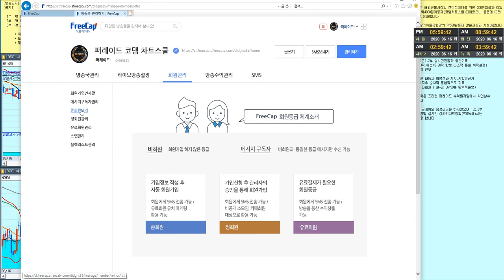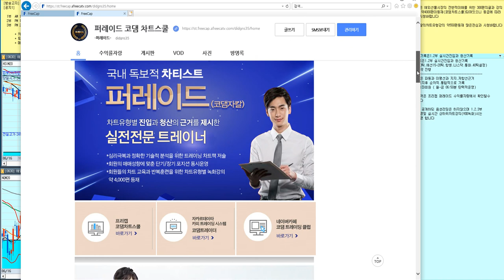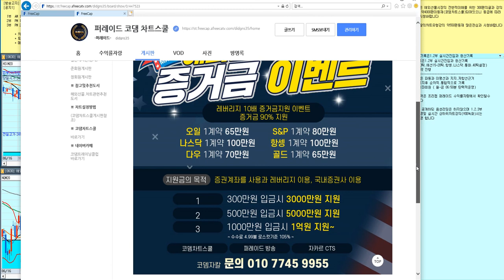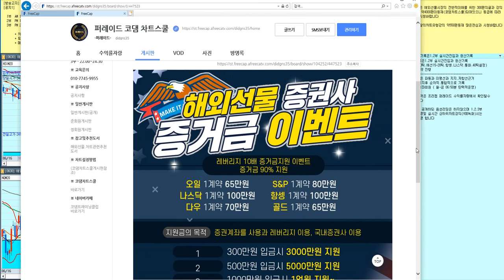해외선물시장의 불법대여 계좌란 1강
프리캡 자카르 CTS (코댐트레이더)-

트레이딩 차트 구입 및 교육 문의 - 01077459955